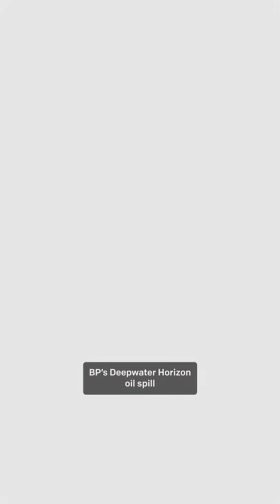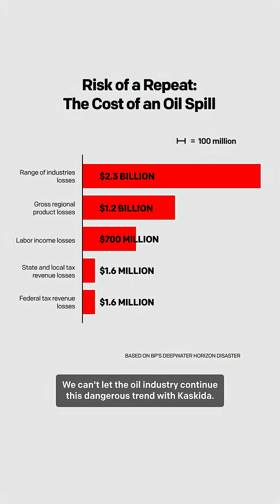Kaskida has the potential to spill up to 4.5 million barrels of oil into the Gulf of Mexico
By comparison, BP’s Deepwater Horizon disaster lasted 87 days and spilled 4.9 million barrels of oil that polluted 1,300 miles of coastline in Florida, Alabama, Mississippi, Louisiana, and Texas and contaminated an area in the Gulf the size of Virginia.